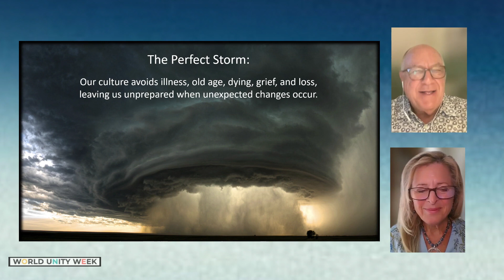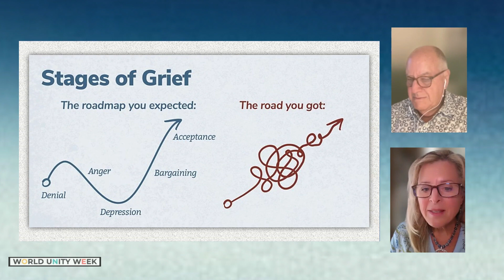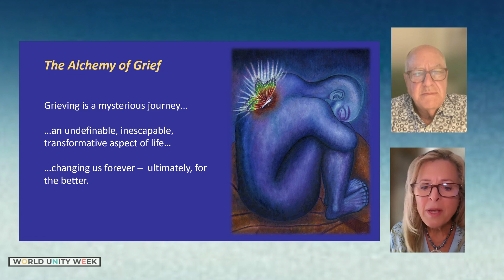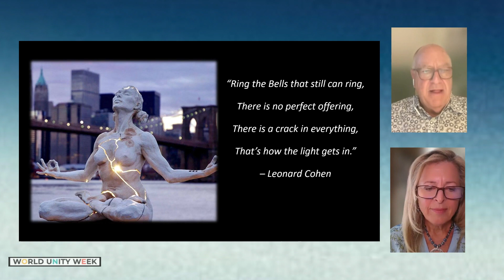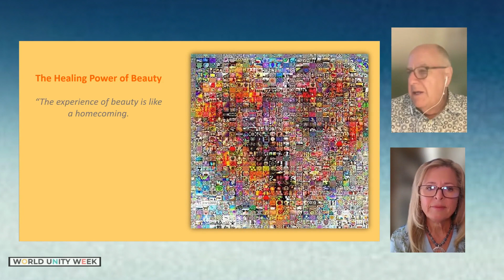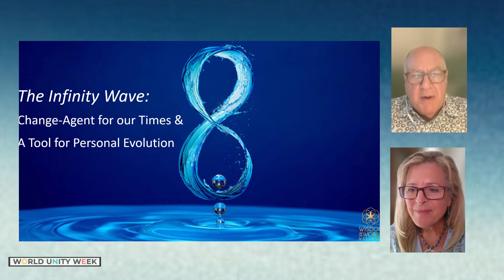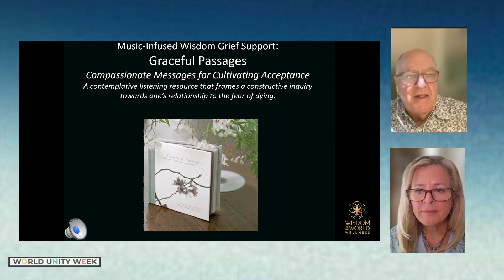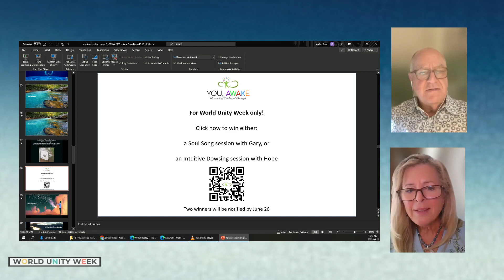You, Awake: Mastering the Art of Change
YOU, AWAKE is a revolutionary 4-step program to assist everyone, young and old, to process loss, grief and the truth of their mortality with grace and ease, allowing them to emerge with more gratitude for the preciousness of their lives.

OUR MISSION
Just as the human design offers access to love, it also entails the experience of loss, grief and fear of the unknown.

Our mission is to face boldly and gently move through these gateways by reframing them as initiations that grow our souls. We wish to create a courageous, self-aware culture, liberated from the constriction of unaddressed trauma and awakened to awe for the miracle of life so that we can live on purpose as the best versions of ourselves.